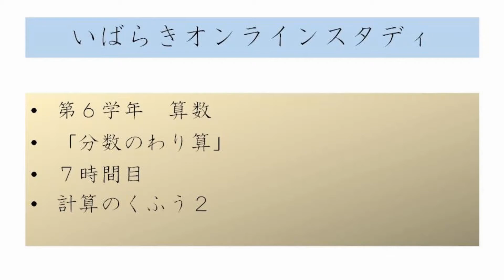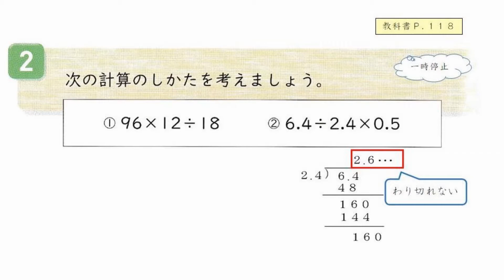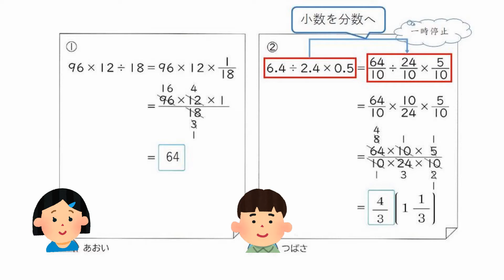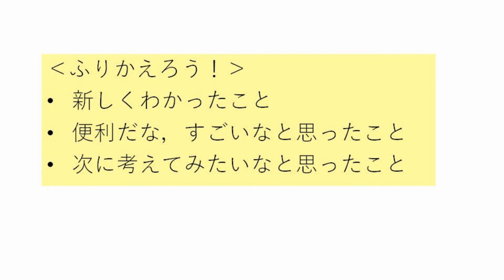小６算数（大日本図書）分数のわり算⑦